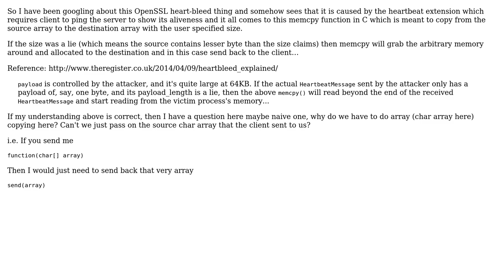At ping, why do we have to do array copying instead of passing on the source array that the...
Software Engineering: At ping, why do we have to do array copying instead of passing on the source array that the client sent to us?

With thanks & praise to God, and with thanks to the many people who have made this project possible! | Content (except music & images) licensed under CC BY-SA | Music | Images & others | With thanks to user vcharlie user Karl Bielefeldt user gnat and the Stack Exchange Network Trademarks are property of their respective owners. You are responsible for your own actions.